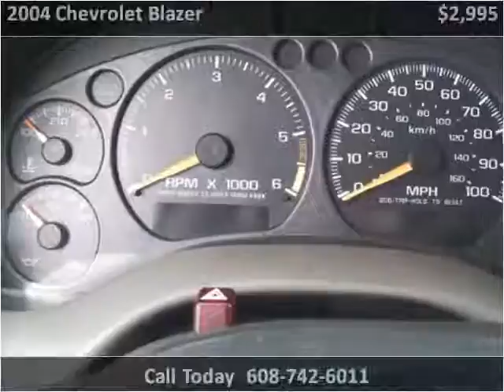2004 Chevrolet Blazer Used Cars For Sale Portage, WI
This 2004 Chevrolet Blazer is available from Auto Access of Portage.